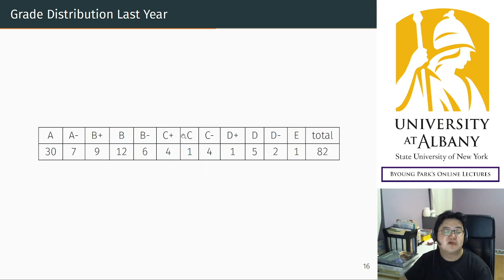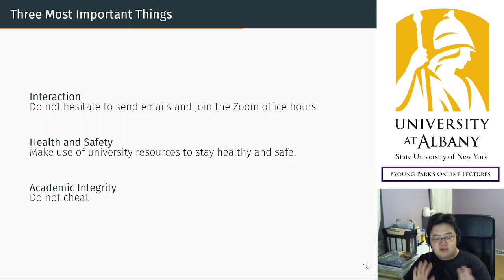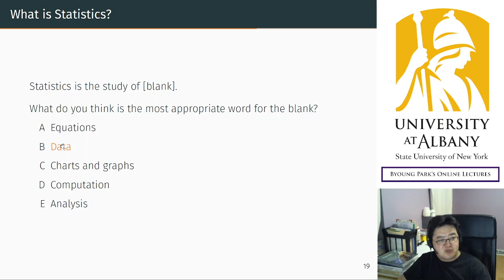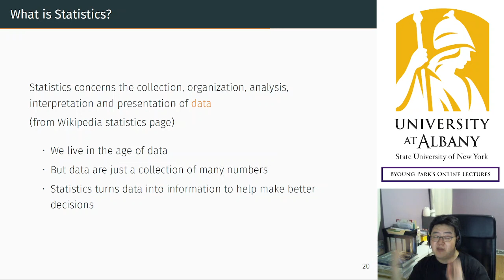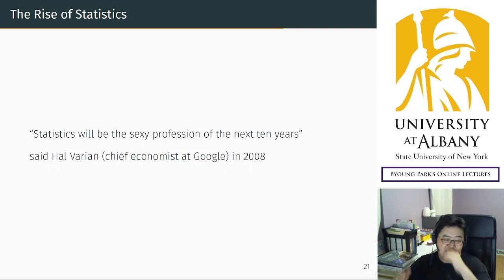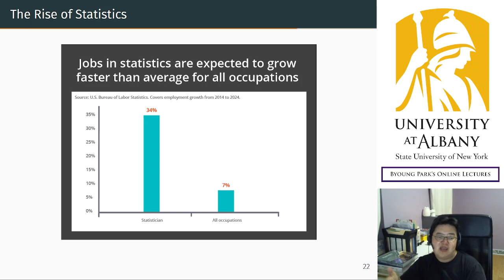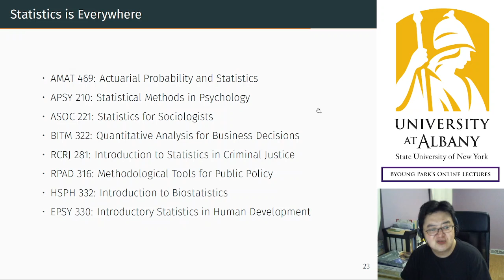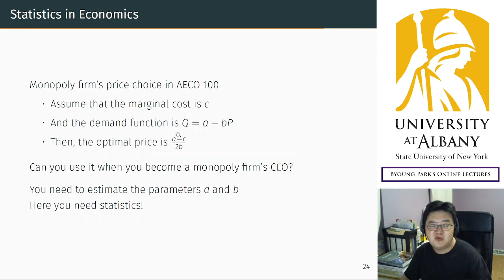eco320 L00 4